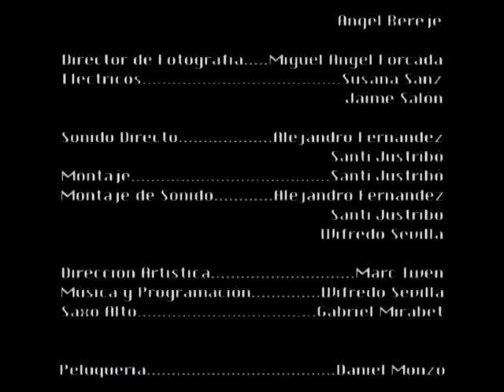CLAUDIA, TXEMA LORENTE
PEDERASTA,